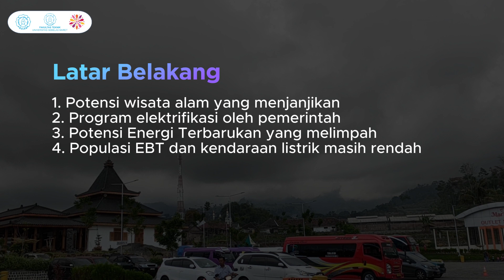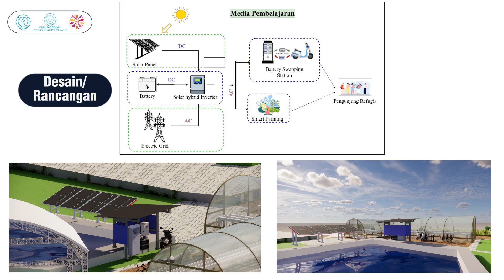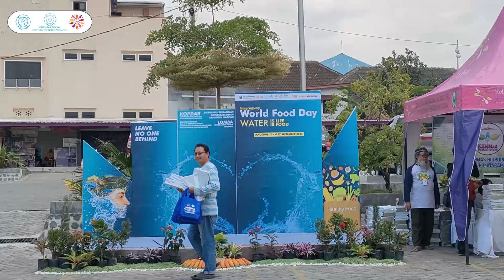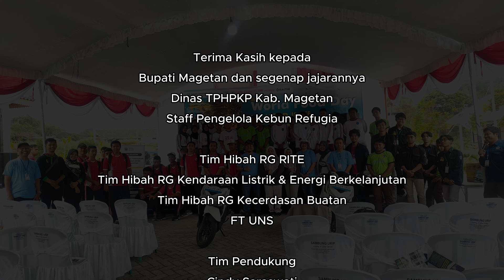Energi Terbarukan u/ Masyarakat Magetan, 3 Riset Grup FT UNS Selenggarakan Pengabdian Terintegrasi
Dalam rangka pelaksanaan Pengabdian pada Masyarakat (P2M) di tahun 2023, 3 Riset Grup (RG) di Fakultas Teknik, yakni RG Kendaraan Listrik dan Energi Berkelanjutan, RG Kecerdasan Buatan dan RG Rekayasa Industri dan Tekno Ekonomi membantu Masyarat  memahami berbagai manfaat dan peluang energi terbarukan. Bertempat di Taman Refugia di Kabupaten Magetan, Tim P2M   menghadirkan pengabdian terintegrasi melalui Media Pembelajaran Energi Terbarukan.

Masyarakat dapat mencoba atau learning by doing dengan sistem alat peraga yang terdiri dari etalase PLTS Atap, Stasiun Penukaran Baterai Kendaraan Listrik Umum, Sepeda Motor Listrik Konversi dan PJU, dan Smart farming dengan teknologi internet of things (IoT).  Media pembelajaran adopsi/difusi dapat digunakan untuk mengevaluasi persepsi masyarakat terhadap kemudahan penggunaan dan kegunaan (ease of use & usefulness) pada  teknologi energi terbarukan ini.  Potensi bisnis ikutan dapat diambil seiring dengan naiknya adopsi teknologi dan  akan  mendorong lahirnya entitas baru pada rantai pasokan ekosistem energi terbarukan